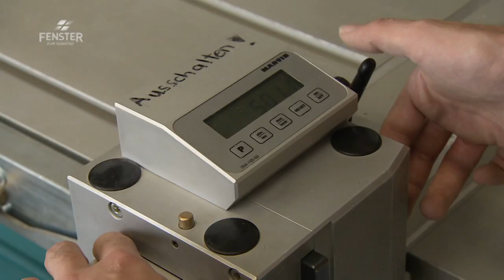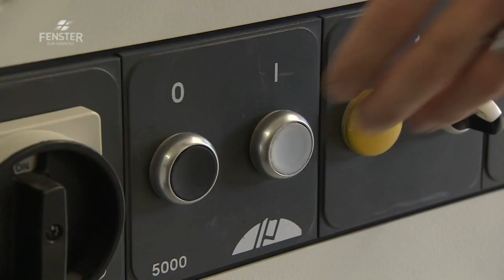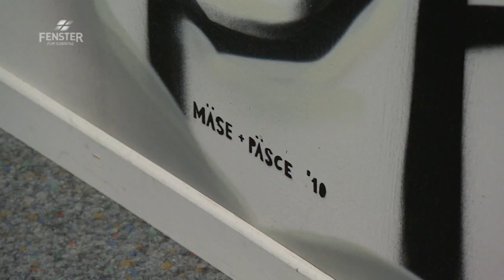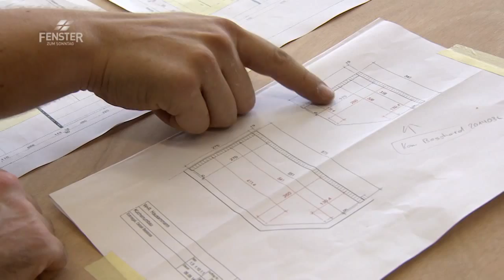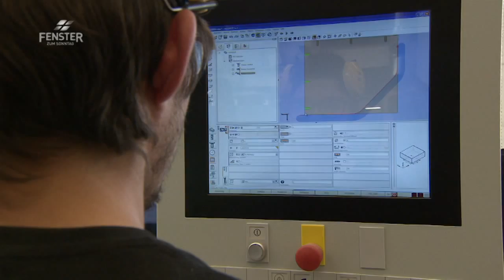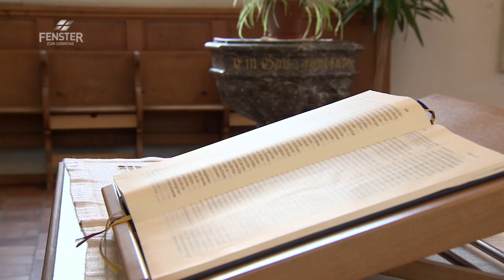Aus dir wird nie was - FENSTER ZUM SONNTAG, Magazin (ALPHAVISION 495)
"Aus dir wird doch nie was!" Das hat sich schon Einstein von seinem Lehrer anhören müssen. Während dies Einsteins Karriere offenbar nicht geschadet hat, haben diese Worte manch anderem das Leben verbaut.